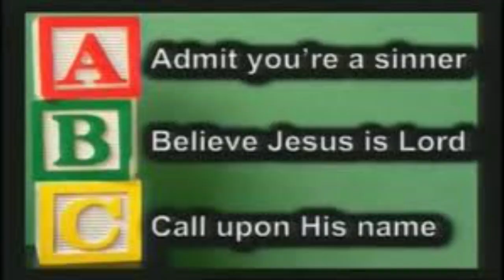The Limitless Unfailing Love of God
The Limitless Unfailing . . . Love of God  By:  DLHicks 2-12-23
  Don’t you think we all need a Limitless, Unfailing Fountain of Love that will never run dry. John 3:16  “For God so “Loved” the world that He gave His only begotten Son, that whosoever believeth in Him should not perish but have everlasting life.”
 Sheila Walsh says, “In all the literature in the world, nothing can compete with the treasure contained in these 25 words.”Max Lucado reduced it to 8 words, “He loves, He gave, we believe, we live.”  He goes on to say, that John 3:16 is the “Hope Diamond” of the Bible beginning with God, ending with life.Anne Graham Lotz says, “John 3:16 is the North Star of the Bible, if you align your life with it you can find your way home.”  Someone has said, “It’s a picture of undeserved, unwavering Love from a father to his kids.” The Psalmist says in Psalms 36:5,7  “Your Love, Lord, reaches to the Heavens, Your faithfulness to the skies. V7 How  precius priceless/faithful/abundant is thy steadfast/unfailing Love, O God !  People take refuge in the shadow of Your wings.” We can say, like the poet, “O Love, that will never let me go, I give my heart to Thee."We love Him because He first loved us.”  I John 4:19 I John 4:16, “God is Love !”    Not, God is occasional Love, not, God is sporadic Love,  Not, God is fair-weather Love, just . . .  “God Is Love”.God’s Love is based solely upon His nature and power to Love and nothing else.  God’s Love for me is not based upon what I do or how I do; or if I love Him back.The Love of God is consistent, pure, rich, deep, “Unfailing, vast as the Heavens”.  Ps. 36:5 When Paul wants to describe the Love of God, he can’t avoid using the word, “Deep”. “May your roots go down deep into the soil of God’s marvelous Love; and may you be able to feel and understand, as all God’s children should, how long, how wide, how deep, how high His Love really is, and so experience this Love for yourselves, though it is so great that you will never see the end of it or fully know or understand it.  And so at last you will be filled up with God Himself.”  Eph. 3:17-19  (TLB)  Paul says, Dig “deep” into the soil of God’s marvelous Love. Discover how “deep” His Love really is.  V17-18 John 15:9 Jesus said, “I have loved you just as the Father has Loved me. You must abide/remain in my Love.” (WMS)  This is one of the greatest invitations of Jesus . . . “Abide in My Love”.  Max Lucado says, “to abide in Christ’s Love is to make His Love your home, not a roadside park, not a week-end getaway, but your preferred dwelling place. When the thunder claps, you are beneath His roof.  His walls secure you from the wind, His fireplace warms you from the cold.  It’s time to abandon the old house of “false love” and move into the house of “real Love”. John 15:13 goes on to say, “There is no greater Love than this, that a man lay down his life for his friends.”  V15 says, “No longer do I call you servants but friends.” In Jer. 31:3 God says, “I have loved you with an everlasting Love.”  “God showed His Love for us by sending Christ to die for us while we were yet sinners.”  Rom. 5:8 A famous piece of literature called “The Hound of Heaven” is a 182 line poem written by an English poet, Francis Thompson, first printed in 1890.  The Jesuit JFX O’Connor remarks of the Christian themes of the poem.  The name is strange. It startles one at first.  It is so bold, so new, so fearless.  The meaning is understood. As the Hound follows the Hare, never ceasing in its running, ever drawing nearer in the chase with unhurrying pace, so does God follow the fleeting soul by His divine grace and Love. And though in sin or only in human love, away from God, it seeks to hide itself. Divine grace and Love follows after, unwearyingly follows ever after, till the soul feels its pressure, forcing it to turn to Him alone in that never-ending pursuit. No matter how hard we went out of our way, hiding and running, God’s Love kept pursuing us, tracking us until He caught up with us, loving us, changing us.In describing her journey from atheism and agnosticism to devout Christianity, Fox News Commentator, Kirsten Powers said, “The Hound of Heaven had pursued me and caught me.”  John Stott’s book,“Why I am a Christian”, confesses that he is a Christian, not because of the influence of his parents, teachers, nor to his own personal decision; but to being relentlessly pursued by the “Hound of Heaven”; that is, Jesus Christ himself. In Closing:  Paul asked the question in Romans 8:35;  “Who can separate us from the Love of Christ? Shall tribulation, trouble, distress, persecution, famine . . peril or sword. In V37, Paul says, “No, none of those things. In all these things we are more than conquerors through Him that loved us.” V3